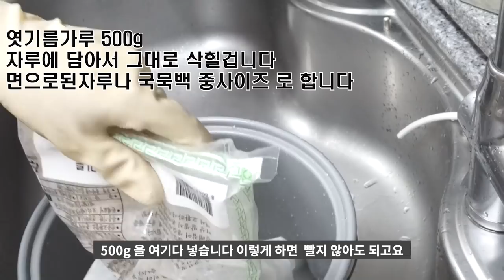감주/단술/ 맛있고 몸에좋은 대추식혜만들기입니다 [상어이모.SANGEOIMO]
대추의효능
*항암과노화방지(발암물질배출)
*소화기계통편하게함  특히 천식이나 아토피에 좋음
*몸이가벼워지면서 늙지않는다 합니다 노화방지.(그만큼 좋다는말이겠지요?
*백내장 동맥경화예방
*간기능장애에 좋음
*불면증에 좋음
*감기및 천식예방
*혈액순환
*대추나뭇잎달인물도 고혈압에 좋음
*노폐물배출
*피부미용
*갱년기
*이밖에도 제가 알아내지 못한것도 많을거 같습니다
대추의 효능은 제가 나열하기도 힘들만큼 너무 많았습니다 ~